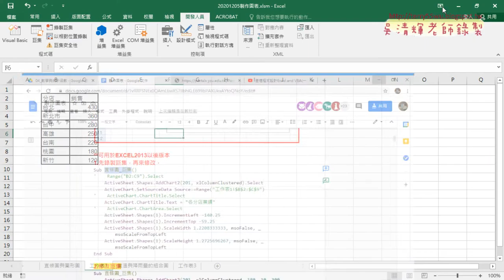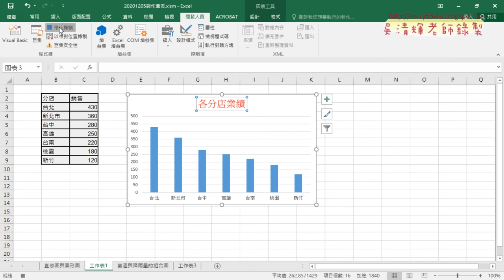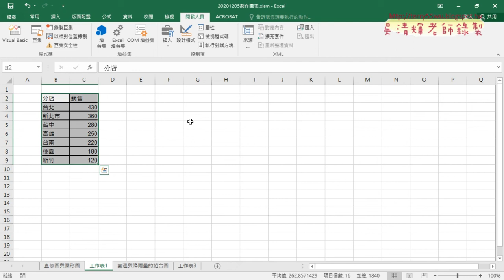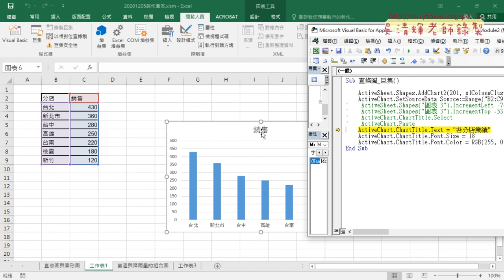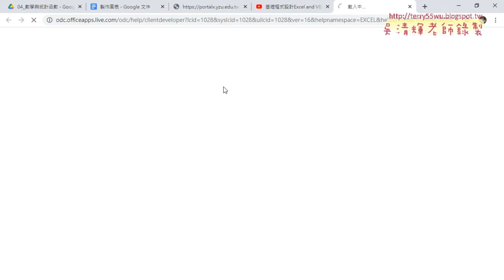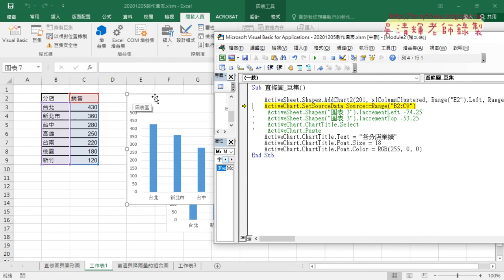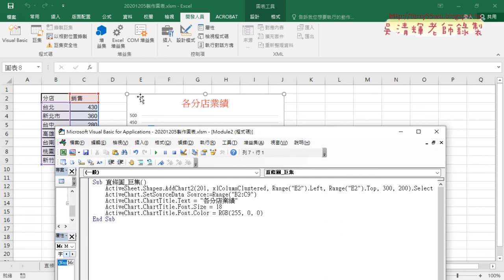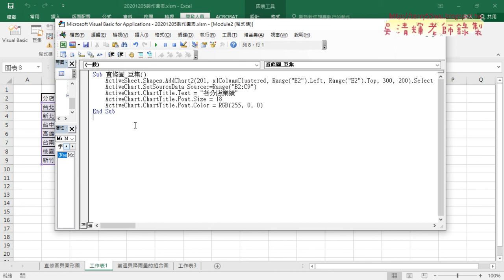02 錄製直條圖與修改VBA程式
01_製作圖表直條圖與圓形圖
02_錄製直條圖與修改VBA程式
03_錄製圓形圖與修改VBA程式
04_刪圖VBA說明

課程理念：
1.以循序漸進的方式, 透過詳細的說明和實用的50個Excel VBA範例,
2.進而解說EXCEL與資料庫的結合，甚至將EXCEL當成資料庫來使用，

上課用書：
Excel VBA一點都不難：一鍵搞定所有報表
作者： Excel Home
出版社：博碩
出版日期：2013/06/26
定價：380元

吳老師  109/12/17